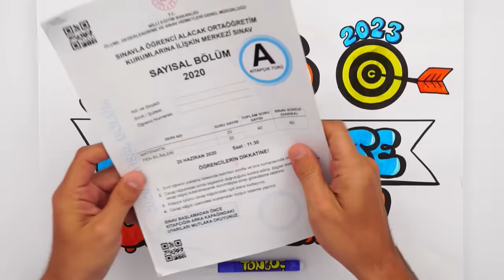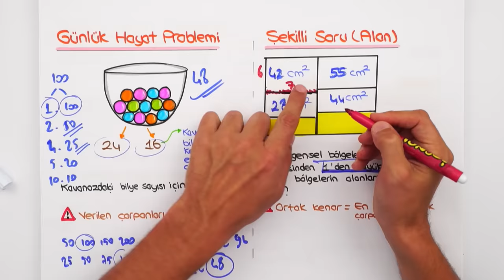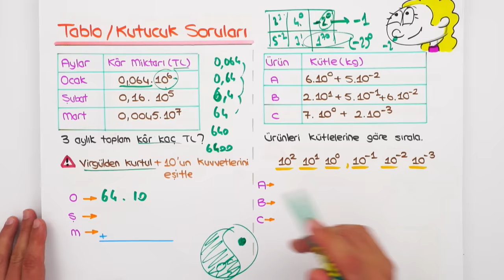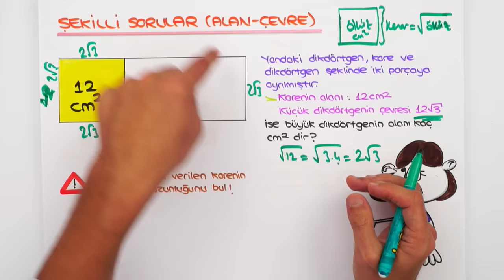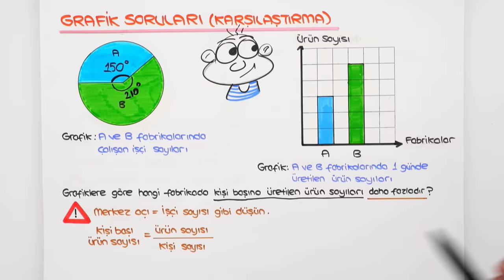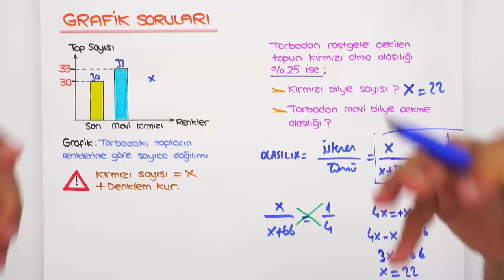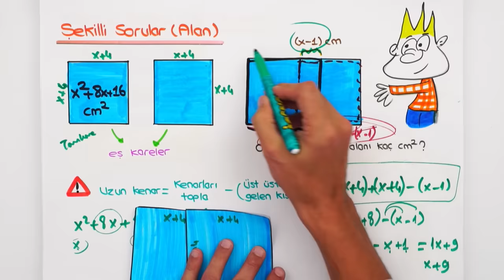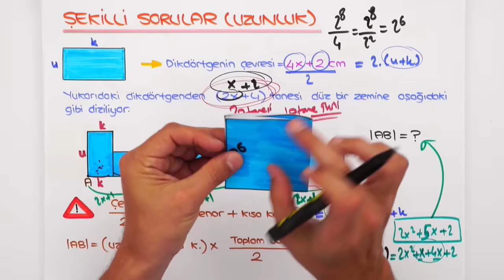LGS MATEMATİKTE ÇIKABİLİR! 🎯 SINAVDAN ÖNCE BU SORULARI GÖR❗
LGS Son Tekrar kampı tüm hızıyla devam ediyor! Bu videoda LGS Matematik 'te çıkabilecek soru tiplerini inceliyoruz. 🎯 Hazır mısın? 🚀